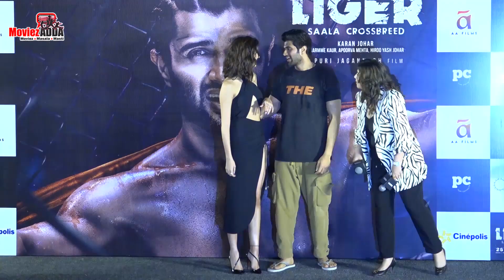Ranveer Singh, Vijay Devarakonda, Ananya Panday LIVE CRAZY Dance On Akdi Pakdi | Liger